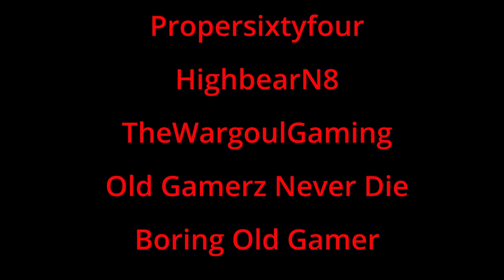I'm not sure I'll recover 7 days to die Alpha 20 uncut day 62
That was a rough horde. I'm not sure I'll recover.

THE UNCUT CHALLENGE:
Vanilla settings except
max zombie count
days are 20 minutes long
Horde Every night.

In 7 Days to Die, the player spawns into a randomly-generated world or the preset world of Navezgane, Arizona, with the objective of surviving for as long as possible against the elements and the zombie hordes. As a survival game, the player character is in constant need of water and food for sustenance, as well as being vulnerable to injury and illness. The game is voxel-based (similar in some aspects to Minecraft, but with smooth terrain), allowing for simple building and destruction of objects in a physics-simulated environment (for example, building a structure with no support such as pillars and walls can lead to its collapse).[6][7] Objects in the world degrade through use, so the player has to search for or make new tools as the game progresses. The player can also gather and create materials—from nature and the remnants of human civilization—to construct these necessary items.[8][9]
While the game includes wildlife that can be hunted for food or will hunt the player, the main hazard is zombies, which are affected by the game's day/night cycle—during the day they are relatively slow-moving and easy targets that can only detect the player at relatively close ranges, but at night they become feral, which makes them move much faster and thus greatly increases their threat. As the in-game days progress, tougher and more aggressive variants begin to appear.[10] Stealth and distraction can be used to avoid unnecessary conflict. They are also drawn to areas of human (i.e. player) activity, and will relentlessly attack anything that impedes their movement until they are killed or the obstacle is destroyed, including player-built fortifications. Should they detect the player, zombies will apply the same single-minded pursuit until the player is either dead, or leaves the immediate area.
The game's title is a reference to an important Blood Moon event that occurs every seventh day of in-game time, whereby hordes of zombies and wild infected animals attack the player's current location en masse. Unless sufficient preparation has been made and defenses constructed, the player will quickly be overwhelmed.
The world of Navezgane is composed of multiple biomes, or geographic areas. These include dry deserts, temperate forests, snowy fields, as well as a scorched wasteland. Each biome has unique resources that can be obtained, thus encouraging exploration across the map by players.
Multiplayer is available through player-hosted servers and enables multiple players to interact and communicate with each other on a single world. Interactions can be cooperative or hostile depending on the used server options. Players can run their own servers or use a hosting provider.[11] Single player worlds have local area network support, allowing players to join worlds on locally interconnected computers without a server setup. Players are also able to provide Wide Area Network support via single player worlds. 7 Days to Die servers can run on consoles, Windows and Linux.[12] There are two supported game modes for multiplayer: Survival (both randomly generated and standard) and Creative.

Music